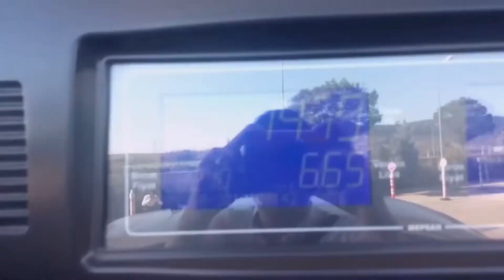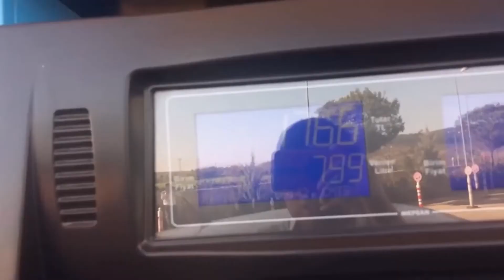Şile Road Trip Fuel Consumption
Hyundai developed the second generation i10, which was originally planned for release in the beginning of 2014. Development of the new i10 started in India in 2012, using the Kia Picanto as a test mule for individual parts.[27]

In August 2013, the i10's redesign was revealed by Hyundai's European design team led by Thomas Bürkle. The new car is 80 mm (3.1 in) longer, 65 mm (2.6 in) wider and 50 mm (2.0 in) lower than the outgoing model. The new dimensions result in a trunk space increase by 10%, totaling to 252 liters.[28] Most versions can seat five occupants.[29]

The new car made its debut at the 2013 Frankfurt Motor Show.[30] The i10 arrived in European showrooms in January 2014.[31]

The engines offered on the European model are as follows:[24]

1.0 litre three cylinder petrol with 66 HP (48 kW) and 94 Nm (69 lb-ft) of torque
1.0 litre three cylinder bifuel with 67 HP (49 kW) and 90 Nm (66 lb-ft) of torque (on LPG)
1.2 litre four cylinder petrol with 87 HP (64 kW) and 120 Nm (88 lb-ft) of torque
Production of the i10 commenced at Hyundai Assan Otomotiv's plant in İzmit, Turkey, in the end of September 2013, at an annual capacity of 200,000 units.[32]